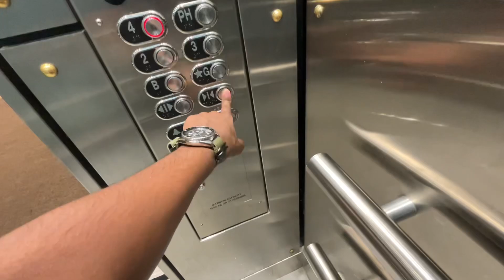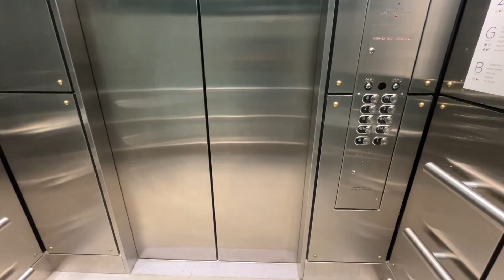Modernized Glass Elevator at Mississauga Central Library 8/20/2024